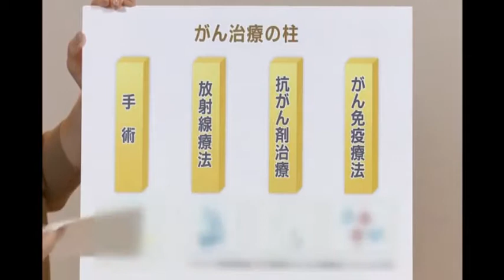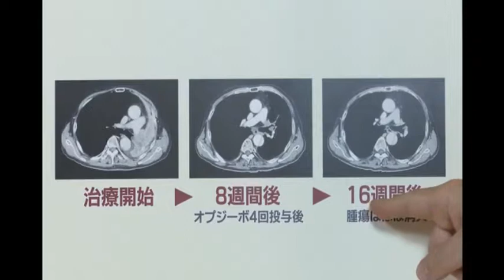がんQ&Aシリーズ 42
平成26年5月から平成30年3月までテレビ埼玉で放送されていた「連続テレビセミナー　がんQ&Aシリーズ」のがんセンター医師等出演分を配信するもの。

ーーー以下、動画字幕ーーー
○司会　がんの治療では、こちらにありますように手術、放射線による治療、抗がん剤による治療の3つの柱に加えて、昨今ではこちらの免疫療法に注目が集まっています。こちらの免疫療法の新しい薬が開発されて、その仕組みを発見した京都大学の本庶佑特別教授が2017年のノーベル医学・生理学賞の受賞候補になるなど注目されました。残念ながらノーベル賞の受賞にはなりませんでしたが、臨床応用は広がっています。
　今回は、その免疫療法についてお話を伺ってまいります。
　埼玉県立がんセンター呼吸器内科の酒井洋さんです。
　きょうは、よろしくお願いいたします。

○酒井　よろしくお願いします。

○司会　新しい免疫治療薬、オプジーボについては、治療効果への期待や高い薬剤費などさまざまに報道され、注目されました。さて、先生、そもそも免疫療法というのはどのような治療なんでしょうか。

○酒井　まず、免疫とがんの関係についてですけれども、細菌とかウイルスなどの病原体が体に入りますと、これを取り除こうとして攻撃して私たちの体を守るのが免疫です。がんは私たちの正常な細胞が異常を来してがん細胞となり、それが増殖してできます。我々の免疫はがん細胞を異物とみなして、これを攻撃して取り除く働きをします。この免疫の力を利用したのが免疫療法であります。

○司会　その免疫療法、これは新しい治療なんですか。

○酒井　実は、免疫の力を利用してがんを治療する研究というのは、もうかなり前から行われてきました。しかし、がん細胞というのは免疫の働きに対してブレーキをかけているということが最近わかってきました。従来の免疫療法というのは、車の運転にたとえますとアクセルとブレーキを同時に踏んでいるような状態であったわけであります。

○司会　アクセルとブレーキ、一緒に踏んでしまったら前に進まないですよね。ブレーキを外してあげればいいような気がしますが。

○酒井　そのブレーキを外してやるという治療がオプジーボであります。このブレーキが解除されることで、免疫の働きというのはがん細胞に妨害されることなく再び活発になり、がん細胞を攻撃してくれます。
　現在、唯一治療効果が証明されていて保険で適用になっているのが免疫チェックポイント阻害薬と呼ばれている薬剤でありまして、商品名はオプジーボで、一般名はニボルマブといいます。このオプジーボは、日本が研究開発して創薬した全く新しい薬でありまして、点滴で投与します。

○司会　どんな患者さんが対象になりますか。

○酒井　現在は、手術とか放射線による治療が難しい患者さんが対象になっておりまして、まず一番最初に使えるようになったのが悪性黒色腫というほくろのがんです。その後、我々が使っている肺がん、非小細胞肺がんという肺がんですけれども、それから腎細胞がん、それから悪性リンパ腫、それから頭頸部がんで使用が認められました。また最近では、9月に胃がんでも保険適用になりまして、さらに現在、それ以外のがんでもたくさんの効果を証明する試験をたくさんしていますので、今後対象の患者さんは非常にふえてくる見込みであります。

○司会　では、この薬を使った患者さん、どのような効果が出ているのか、先生の症例でご紹介いただきましょう。こちらです。

○酒井　これは私の担当患者さんですけれども、これが治療開始前の状態で、左の肺の、ここに心臓がありますけれども、心臓の横に大きな腫瘍があって、左の肺には全く空気が入ってない状態であります。オプジーボを4回投与した8週間後ですけれども、腫瘍はもう非常に小さくなって、左の肺に空気が入りだしていて、16週間後には腫瘍はほとんど消えているということで、現在も2週間に1回オプジーボを投与中の患者さんです。

○司会　それだけの結果を聞くと、すごく期待が先行しがちなんですが、注意しなければならない点ですとか、私たちが知っておかなければならないことを教えてください。

○酒井　そうですね。私どもの病院では、保険で使えるようになって肺がんの患者さんに約170例使っていますけれども、がんの半分以上縮小したという奏効という患者さんは約30％ぐらいでした。ですから、使っても効果のない患者さんもいらっしゃるわけで、それが現在の課題になっています。
　もう一つの課題としましては、免疫細胞に対するブレーキが外れちゃうわけですので、免疫細胞ががん細胞だけじゃなくて、体の中の正常な臓器を攻撃しちゃうこともありまして、それがこのお薬の副作用と言われていて、過剰免疫反応というふうに言われています。

○司会　そして、もう一つ、冒頭でも私言いましたけれども、治療費が高いということでかなり報道されていましたが、そのあたり気になりますよね。

○酒井　そうですね。これからたくさんのがんの、ほかのがんの患者さんにも使えるようになっていきますと、当然、国の経済的な医療費に対する圧迫というのがあるわけで、恐らく国のほうで薬のお値段をこれからさらに下げていくとかいうことも起きてくると思います。また、個人負担というのは高額療養費制度というのがありまして、国の仕組みで支援されていて、一定額以上の個人負担というのは免れますので、全額お支払いいただくわけじゃないので、よくこの高額療養費制度というのをご利用になっていただいて、個人負担をできるだけ少なくして治療に臨んでいただければというふうに思います。
　海外の学会に行って、見てくると、もう本当にたくさんのがん種で今臨床試験というのも行われていて、かなりいい成績を示しているデータもありますので、恐らくこれから5年後、10年後にはがんの患者さんの治療で最も使われるのがこの免疫療法であるというふうに言われています。できる限り完治を目指せるような治療になってくれればというふうに思っています。

○司会　きょうは、埼玉県立がんセンター呼吸器内科の酒井洋さんに、保険適用になっている新しい免疫療法についてお話を伺いました。